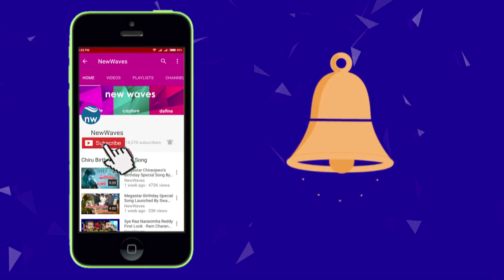బాబు పాత్ర చేయటం అంత తేలిక కాదు | Rana Daggubati Shocking Comments On Chandrababu Role | New Waves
బాబు పాత్ర చేయటం అంత తేలిక కాదు. Rana Daggubati Shocking Comments On Chandrababu Role